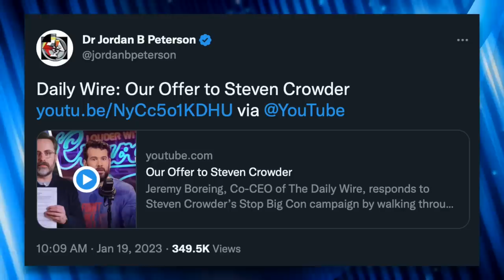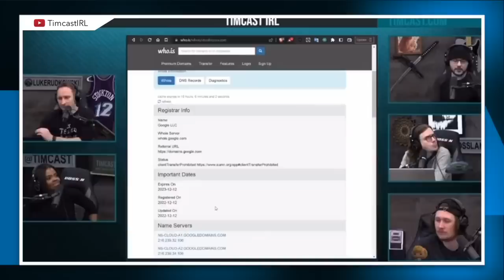Steven Crowder Talks Tough on Tim Pool's Show in Response to Daily Wire Drama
Steven Crowder reacted to the responses from his StopBigCon publicity stunt and decided to channel his inner mafia boss by claiming The Daily Wire's henchmen would be best served to not come after him.

Chapters:
0:00 Quick Recap of Last Week's Story
1:27 Candace Owens Calls Out Steven Crowder
6:32 Ben Shapiro Tears into Crowder
8:56 Steven Crowder Responds on Timcast
15:28 Closing Thoughts
16:09 Outro